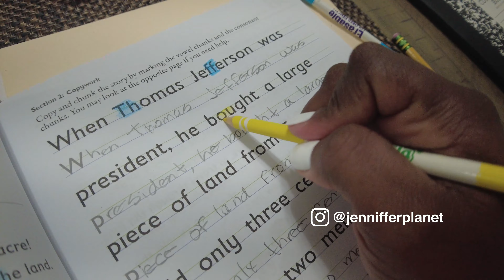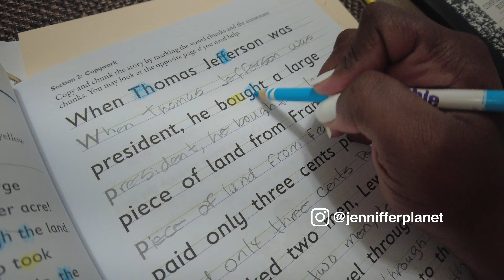🚗RECORRIDO POR UNA ZONA DE FACTORIAS EN USA 🇺🇸/ DÓNDE EMPEZAR A TRABAJAR EN COLUMBUS,OHIO?💸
Quiero darles las gracias hoy en especial por el enorme apoyo y empatía de siempre. Ya somos 5,000 suscritores.
En este vodeo vlog del día de hoy quiero mostrarles algunos de los lugares en :
RECORRIDO POR UNA ZONA DE FACTORIAS EN USA /DONDE EMPEZAR A TRABAJAR EN COLUMBUS, OHIO.
En estos lugares trabajan personas sin importar el estatus migratorio.
Deseando disfruten el video vlog de hoy.
Bendiciones y los quiero un planeta!